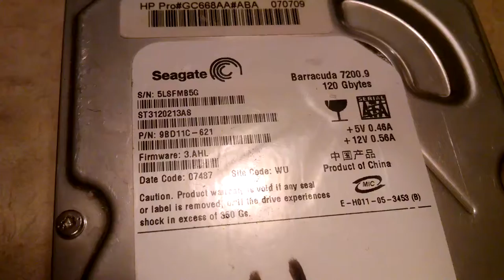Seagate Barracuda 7200.9 120GB Spinup/Spindown